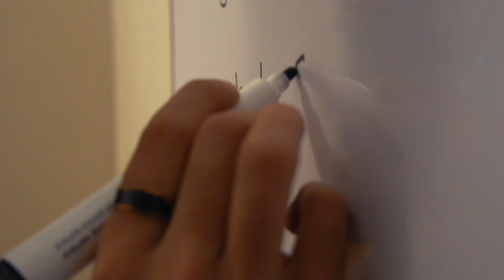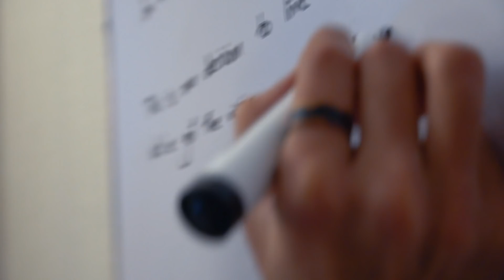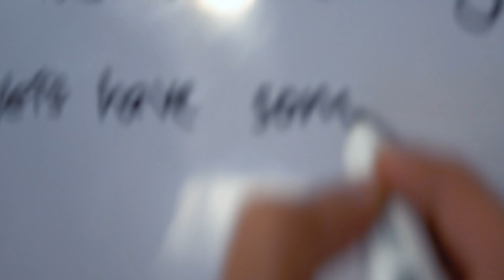Almost got INTERNATIONAL FAME!!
We all want to make that one video that makes us internationally famous, don't we?